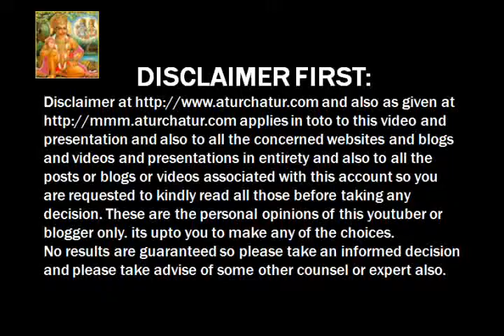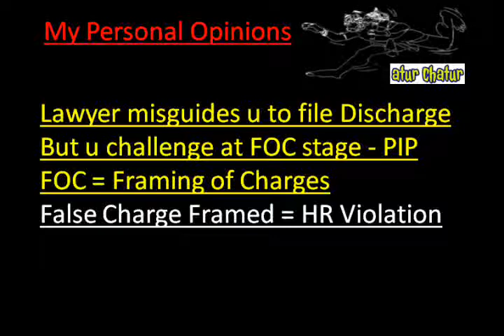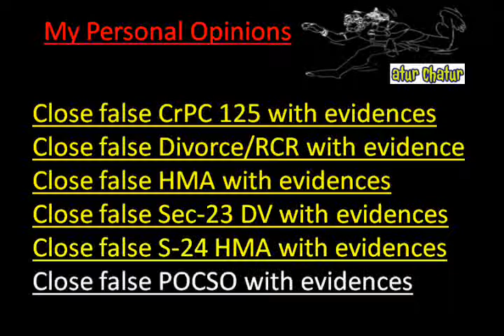Kirari Suleman Nagar Top Lawyer NRI Legal Services Best Advocates Non Resident Indian Law Firm